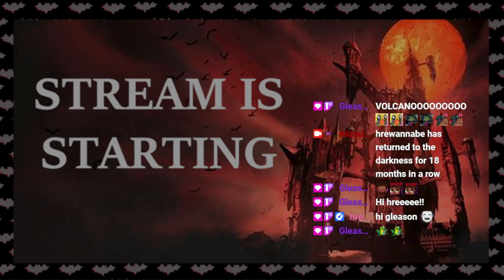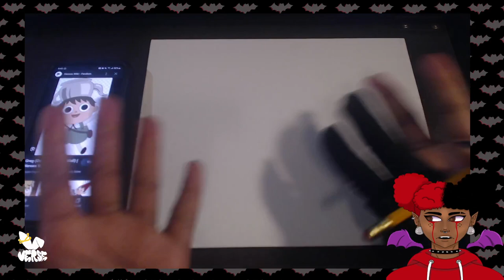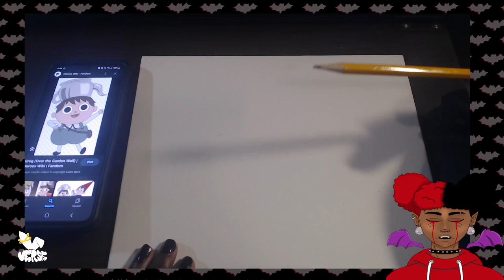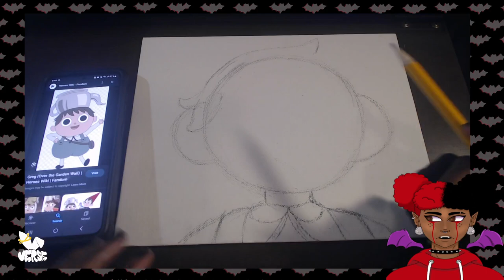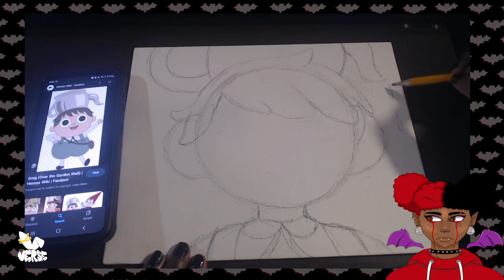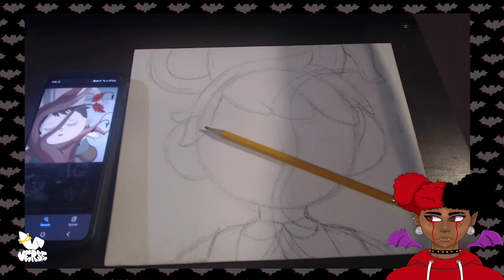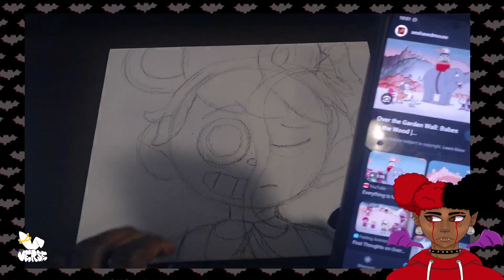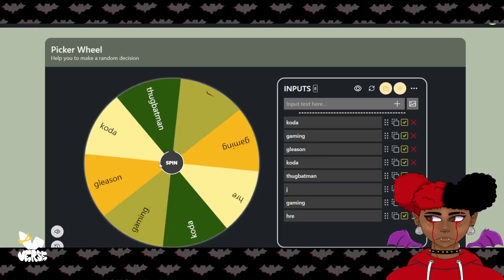[VOD] Painting Stream + Giveaway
For reaching their Thankmas 2022 goal of $667, mizauste did a painting giveaway. Streamed live on August 25, 2023.